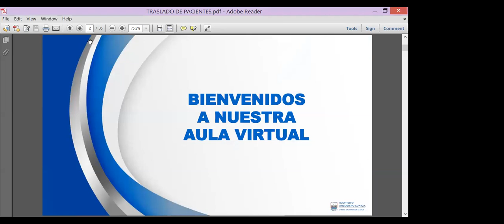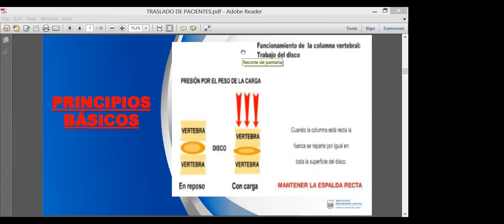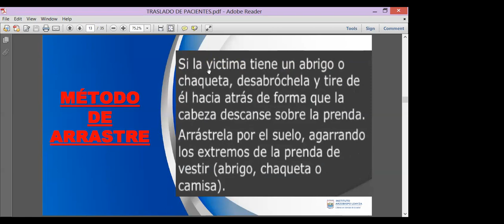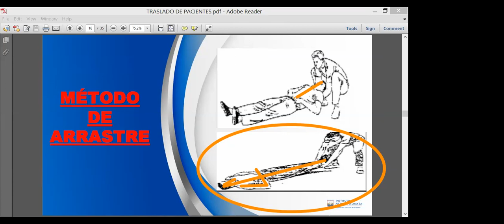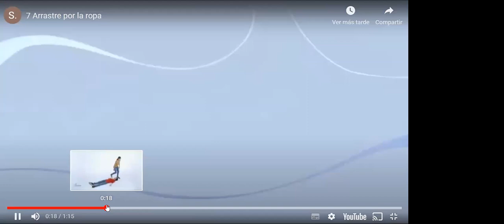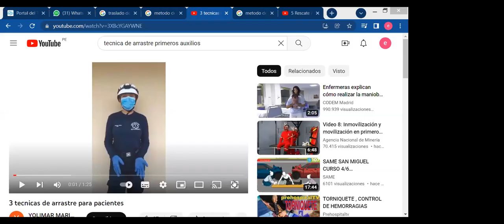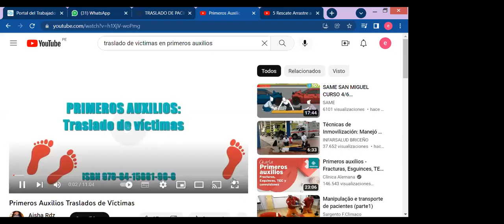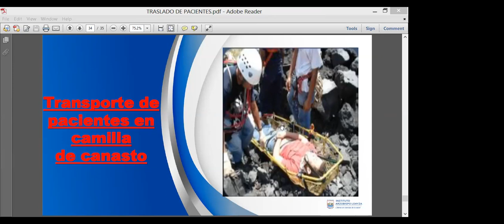ATENCIÓN BÁSICA DE URGENCIAS Y EMERGENCIAS 11